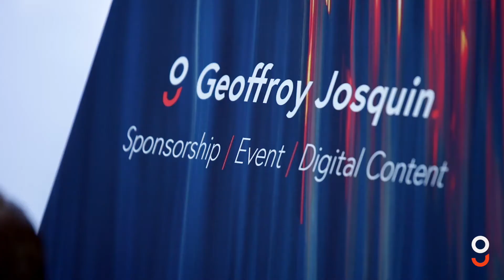Aftermovie du MEET & CHILL -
Aftermovie de l'événement de networking MEET & CHILL organisé par Geoffroy Josquin au Domaine de Lonzée, présenté par Maureen Louys.